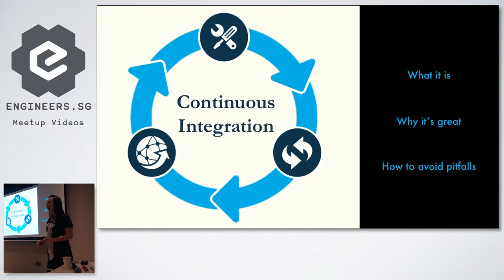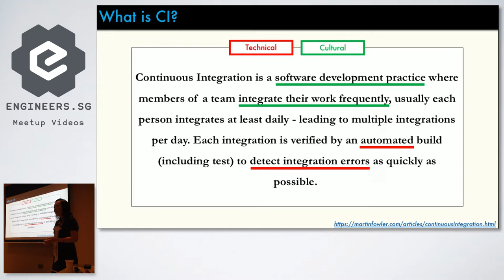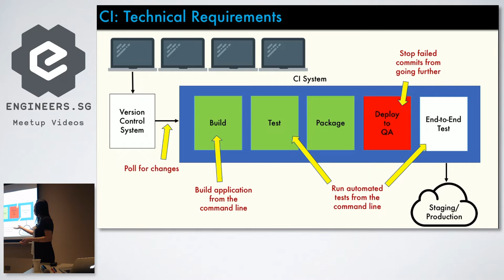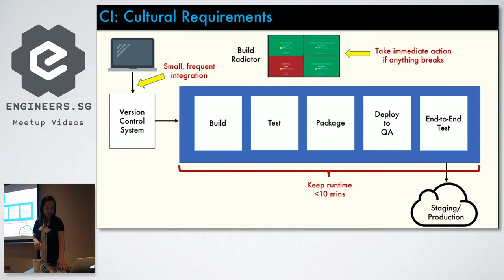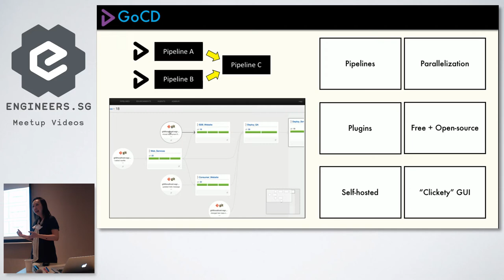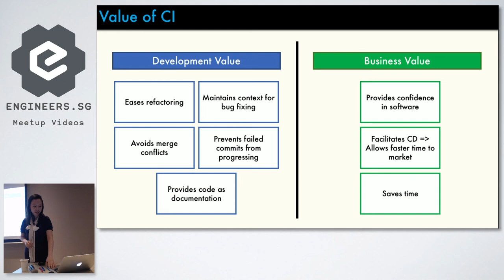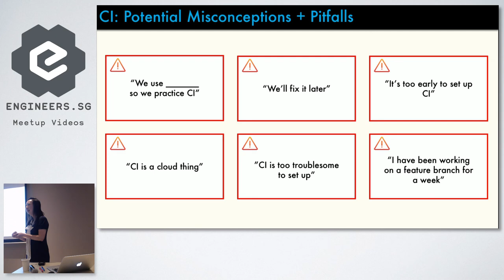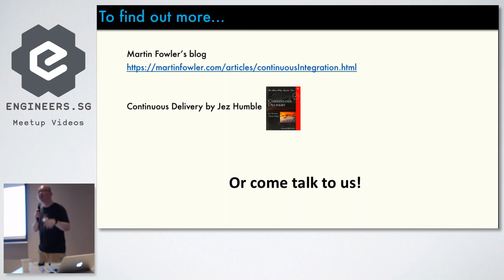Seeing eye to eye with CI - JuniorDevSG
Speaker: Sarine Soon, Software Consultant, Mavericks Consulting

Continuous integration has been known as a best practice for many years now. What exactly is being “integrated”? What are the benefits of CI? Why is CI always clubbed together with CD and can they be separate? At what point in a project should CI be introduced? Is there a project that wouldn’t benefit from setting up CI? How does CI fit in and synergize with other Extreme Programming practices? Get the answers to these questions and find out what makes CI so awesome!

Recorded by: Woo Huiren